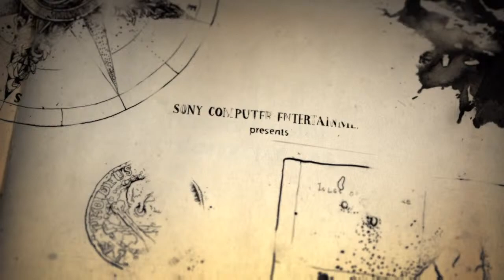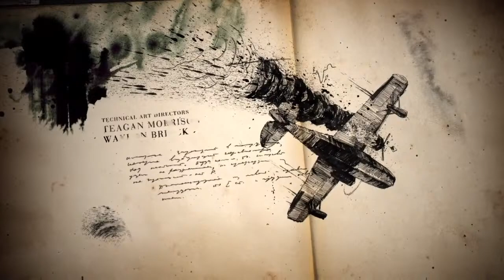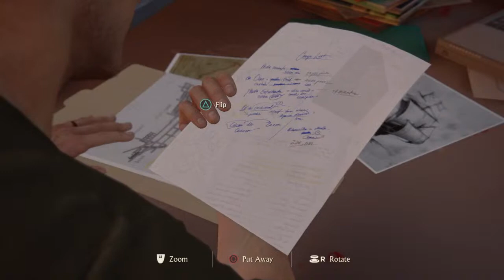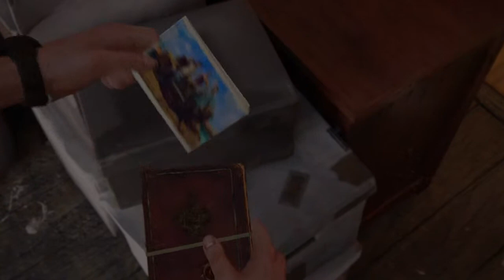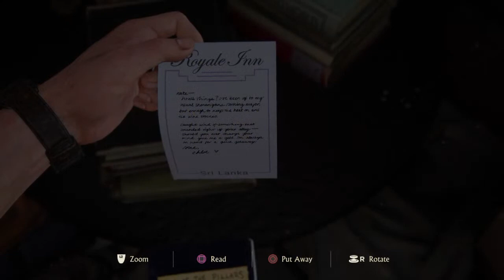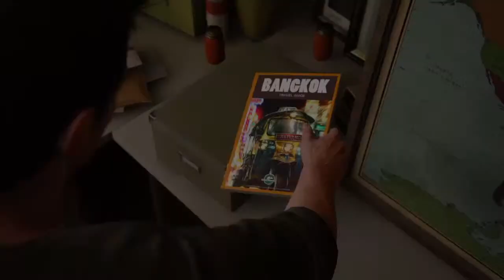Playing Uncherted 4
Hello,
Hi i'm Ahmed Farhan Hasin. This is my YouTube channel.

speedy Farhan
Ahmed Farhan